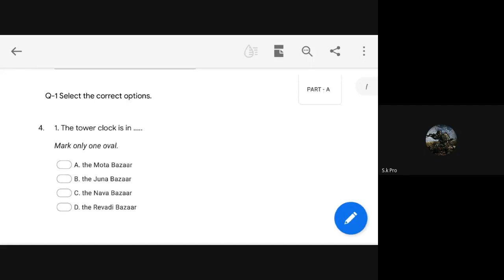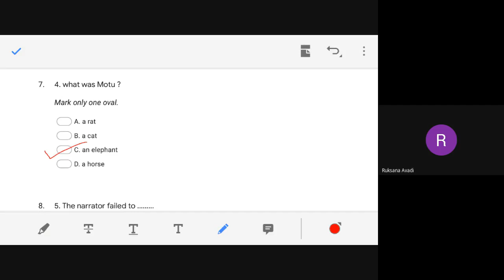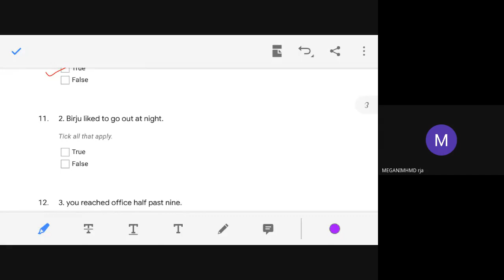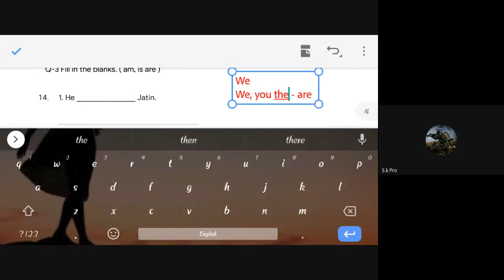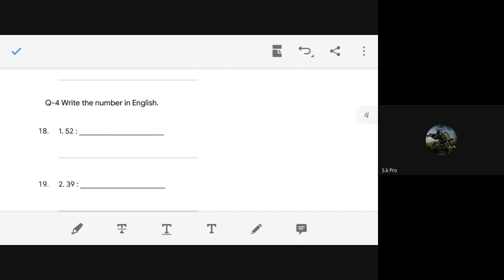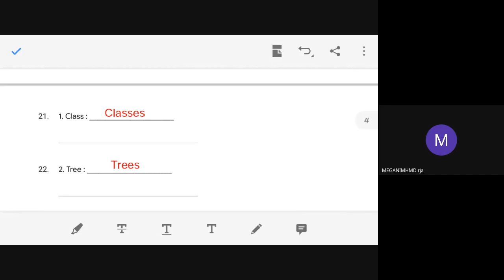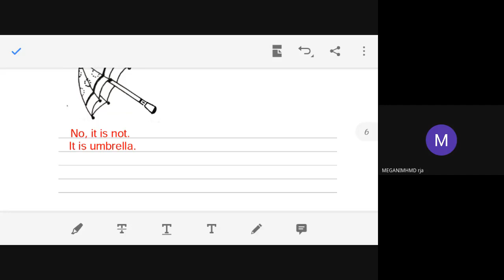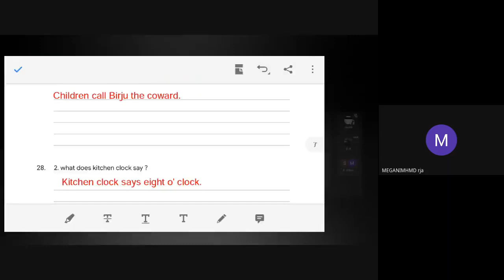STD-6 CD ENGLISH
(REVISION)
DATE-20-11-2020